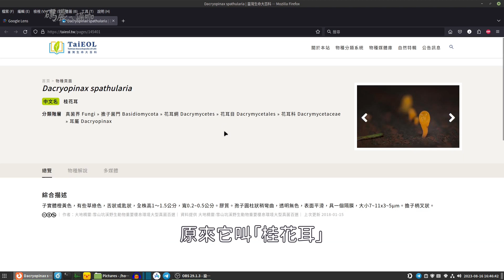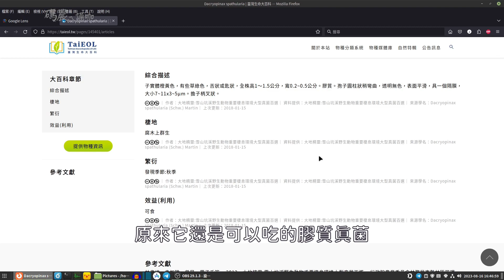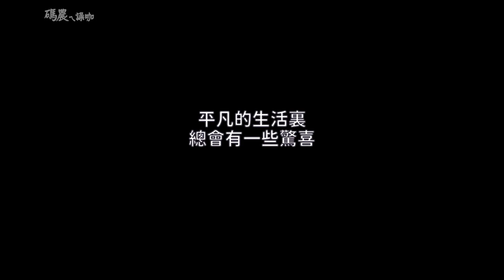煎蛋用鐵鍋也可以不沾｜早餐只要有吐司，就可以輕鬆搞定｜雨中綻放的小耳朵-桂花耳｜素食｜蔬食｜碼農ㄟ譟咖 MaNong's ZaoKa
最近連日來一直下雨，早上在自製的信箱拿信時，發現信箱的屋頂上長出了這群不知名的菌類，像是雨中的橘黃色小精靈，有如QQ軟軟的軟糖，忍不住拿起相機紀錄了它們的身影。
早餐是一天能量的來源，就用鐵鍋來做美味的「蔬菜太陽蛋吐司」，開啟新的一天。
平凡的生活裏，總會有一些驚喜，等待著我們去發掘。

***碼農不是專業的賞菇者，並無真菌的專業鑑識能力，純粹以攝影角度，紀錄、分享大自然的美，切勿做為食用的依據。***

相關影片參考：
生鐵炒鍋開鍋、養鍋、試煮｜鐵鍋也能像不沾鍋一樣的好用｜鐵鍋煎蛋、炒飯實測｜Wok Seasoning, Usage and Care

鑄鐵鍋開鍋｜使用後就愛上的鍋子｜煎蛋、鐵板麵實測｜Cast Iron Pan Usage Care

若有不足處，請留言給我們，讓我們知道還有更佳的方式